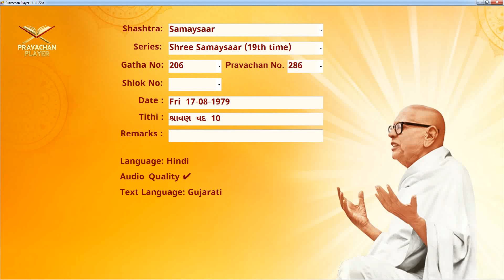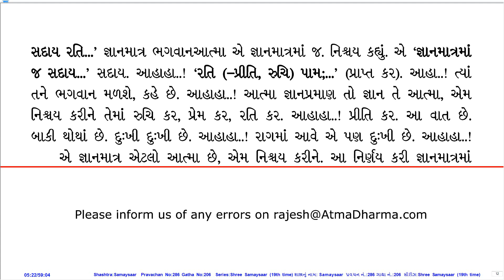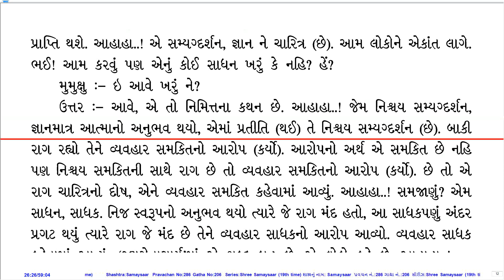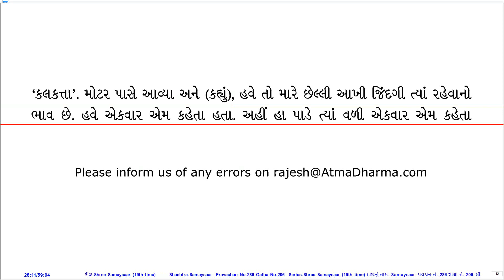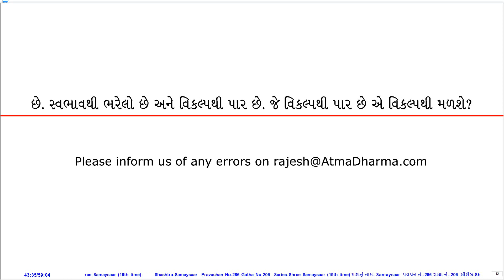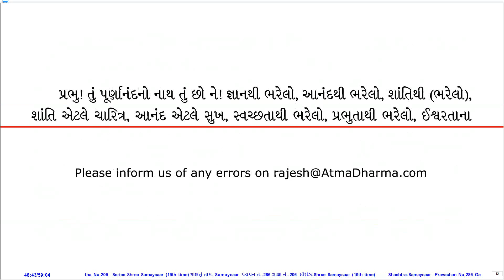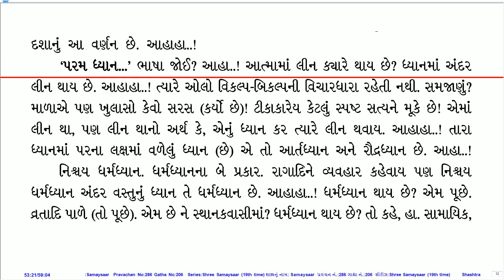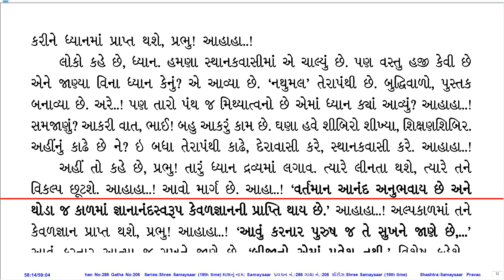Prav. No. 286 on Sh. Samaysaar (19th Time Series) by Pu. KahanGurudevshree With Gujarati PDF.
Pravachan Details:
Prav. No.: 286
Shastra (Series): Sh. Samaysaar (19th Time Series)
Gatha No.: 206
Shloka No.:
Lang.: Hin.
Day, Date: Fri, 17-Aug-79
Tithi: Shravan Vad 10
Quality: Good
PDF Lang.: Guj.